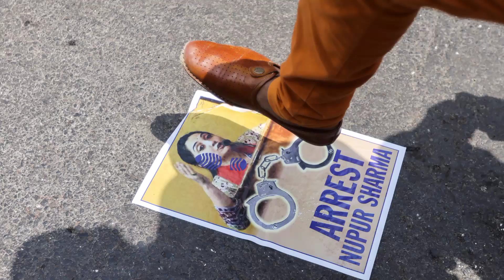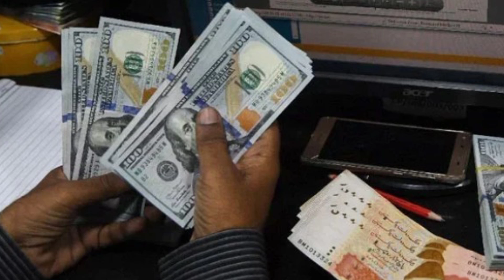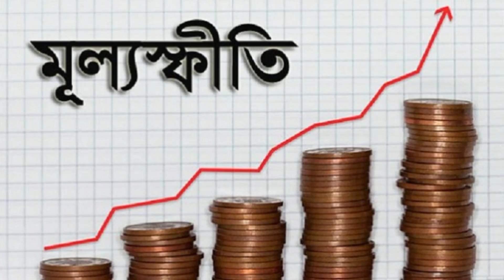আন্তর্জাতিক সংবাদ Today 26 July,Khobor📺BBC আন্তর্জাতিক খবর Antorjatik sambad বিশ্ব সংবাদ bangla news